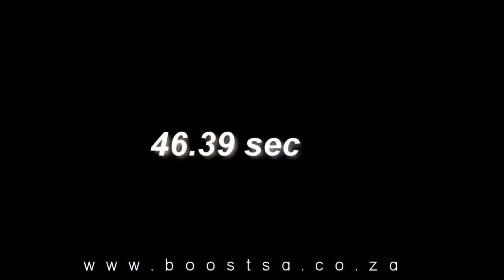Knysna hill climb 2012 McLaren MP412C vs Jaguar xkrs via Boostsa